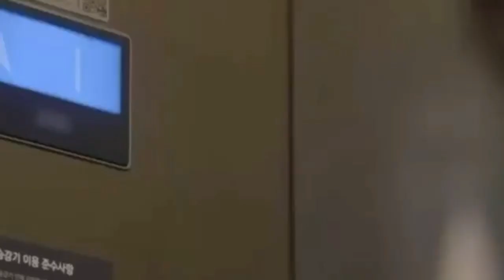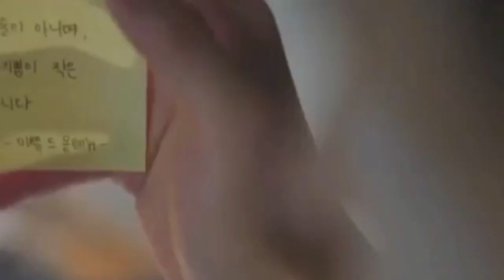MYSECRETROMANCE ❤ AŞKA GEL